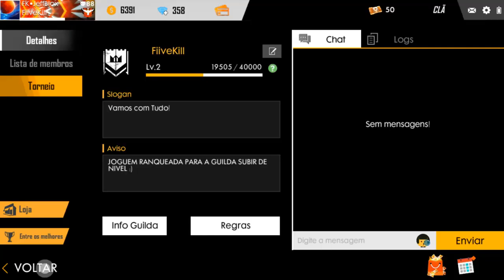COMO PEGAR CAIXAS DE SUPRIMENTOS NO FREE FIRE(Caixas de Tokens da Guilda)